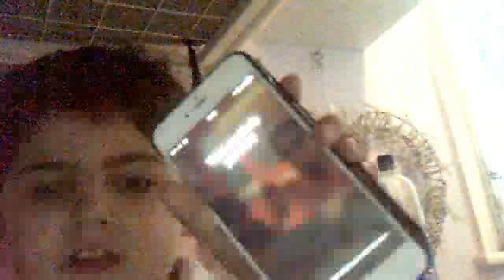my video blog